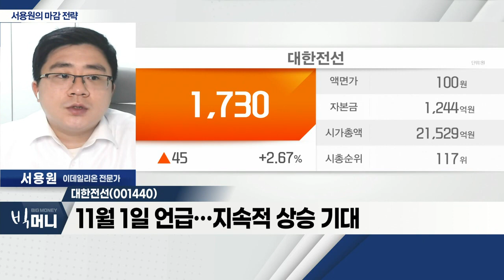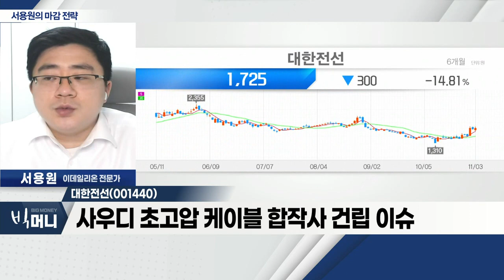대한전선(001440)... 사우디 초고압 케이블 합작사 건립_서용원 마감 전략 (20221103)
- '자이언트 스텝' 후… 파월 발언으로 시장 약세
- 외국인 매도 제한적… 시장 조정 또한 제한적
- 네옴시티 관련 섹터, 지속적 강세 흐름
- 업종별 순환매 노리기 전략 유효

- 초고압 케이블 통신케이블 생산 업체
- 사우디 초고압 케이블 합작사 건립
- 내일 원희룡 장관 사우디 방문 기대